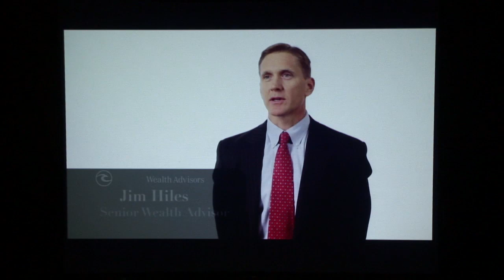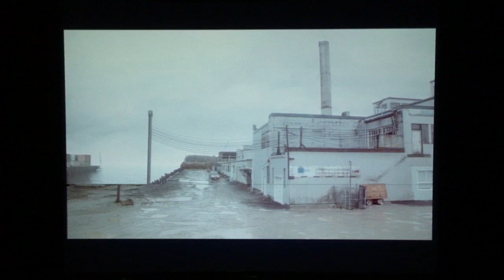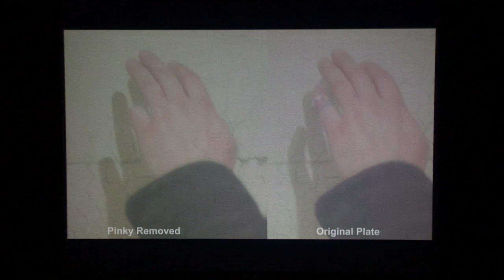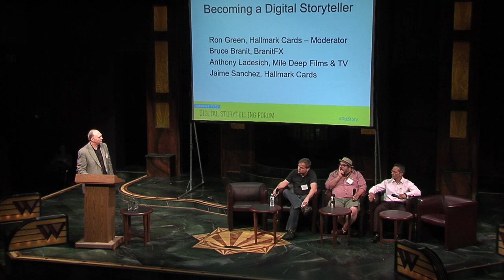Kansas City Digital Storytelling Forum - Becoming a Digital Storyteller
Moderator: Ron Green. Panel Members: Jaime Sanchez, Bruce Branit and Anthony Ladesich

Digital storytelling is a robust industry in our region of the Midwest. It is an industry poised for even greater growth in the near future. On June 21st, KCSourcelink hosted the Kansas City Digital Storytelling Forum with support from Hallmark Cards, the University of Missouri's Media of the Future program, The Mid-America Regional Council, the Full Employment Council, the Reynolds Journalism Institute and several other program partners.